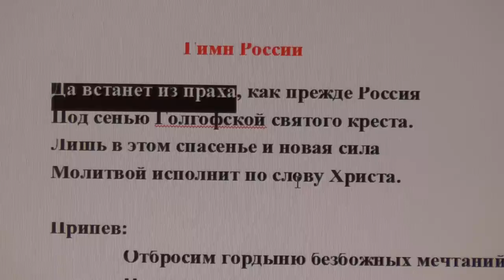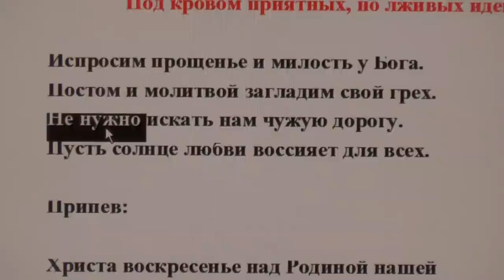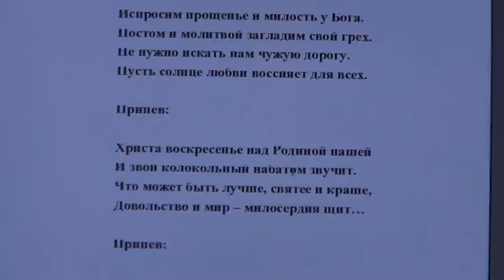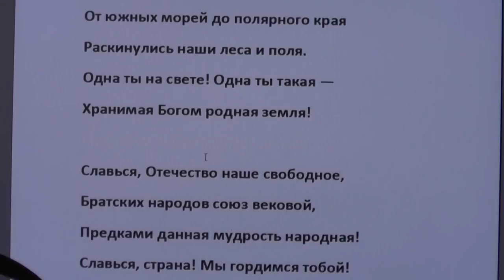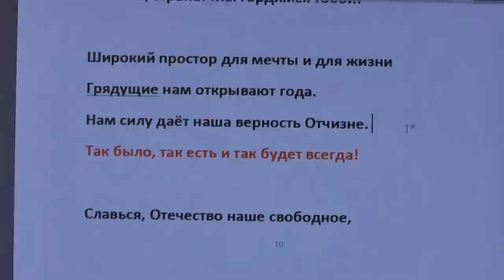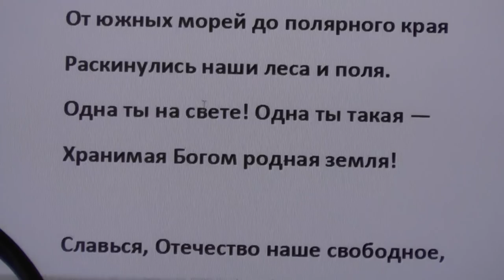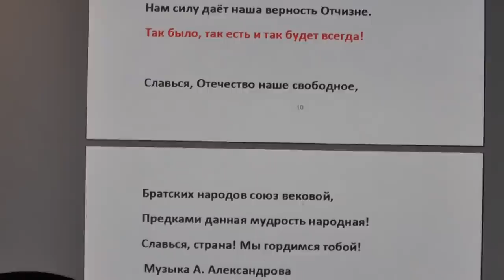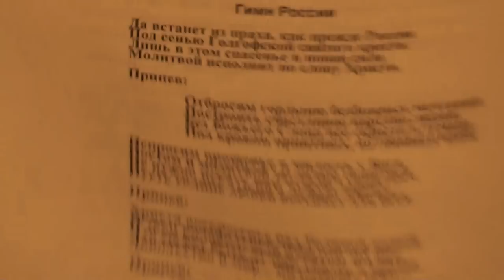Гимн России. Слова Лапкина И. Исполняет Савченко В.